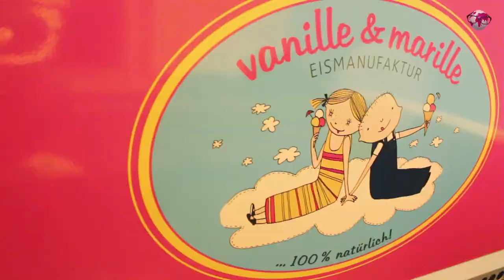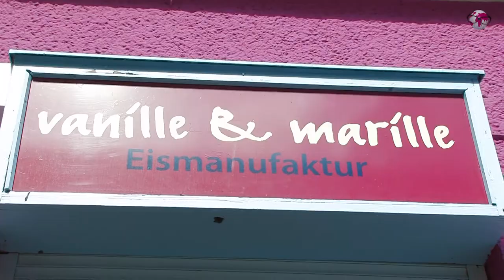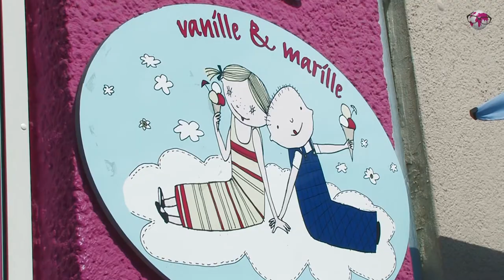Vanille & Marille / videoscout-it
Vanille & Marille is one of the best ice-cream shops in town. The small shop has four branches in Kreuzberg, Schöneberg, Tempelhof and Steglitz. In all of them you get self made ice cream with 100 % natural ingredients. You will taste the difference.

1 € 20 each scoop
Vanille & Marille
 Kreuzberg:
Hagelbergerstr 1 10965 Berlin U Mehringdamm
Schöneberg:
Belzigerstr. 26, 10823 Berlin, U Eisenacherstr.
Tempelhof:
Friedrich-Wilhelmstr. 22, 12103 Berlin, U Kaiserin-Augustastr
Steglitz:
Leydenallee 97, 12165 Berlin, U Rathaus Steglitz